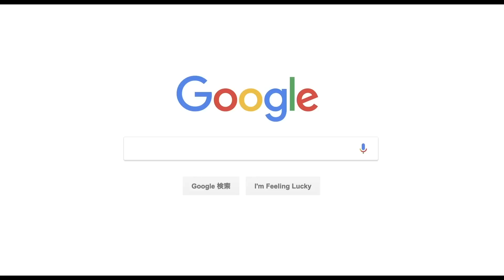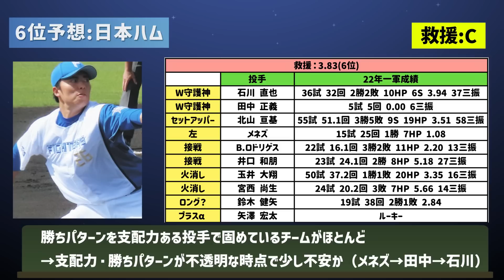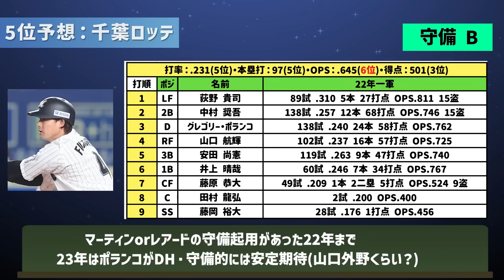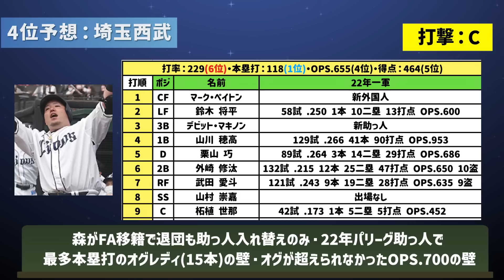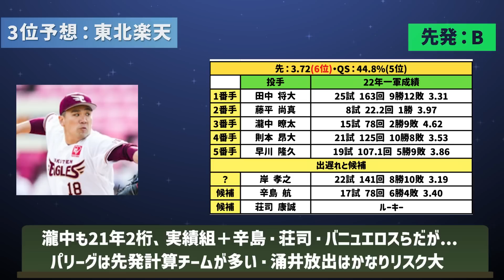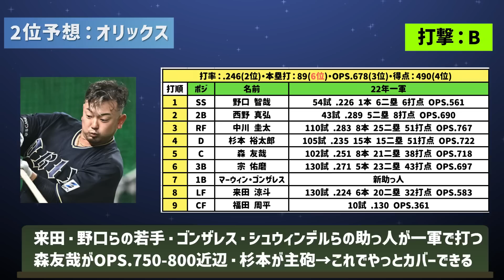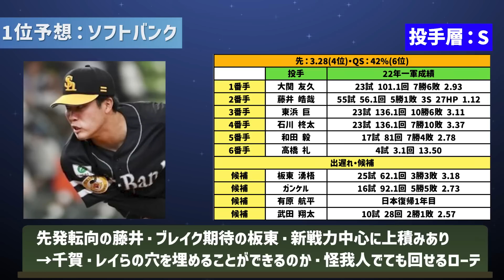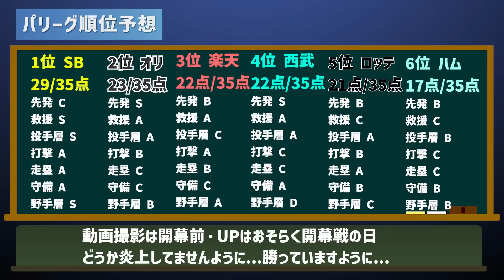【炎上しないで】2023年、パリーグの順位予想！！！！！！【プロ野球開幕】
撮影3/26(日)
編集3/28(火)

プロ野球開幕！！といっても撮影時点ではまだ開幕していません。
各チームの打力・投手力・層というところを項目わけで評価し総合点が高いチーム順に順位予想してみた！！！！